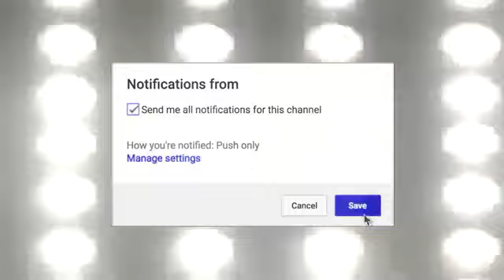Vybz Kartel Trial Jurors Speak Out Amidst Appeal Judges Deliberations 2018